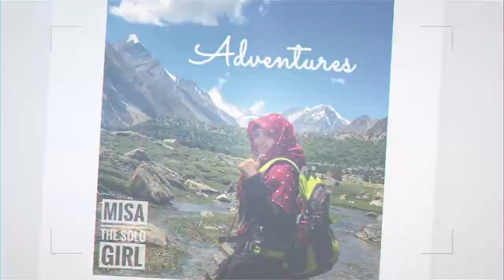Road to Nagar Valley | How to reach Hunza after Hassanabad Bridge Collapsed by Flood | Misa Talpur